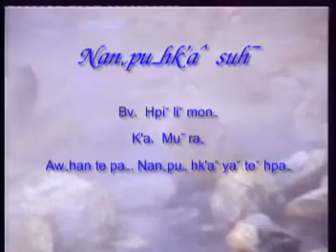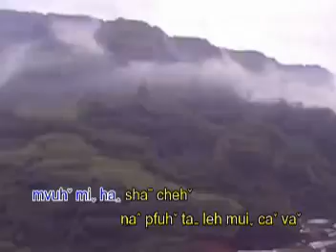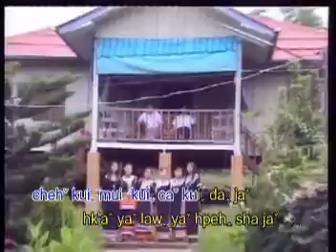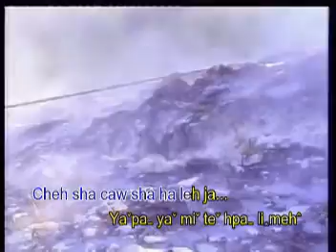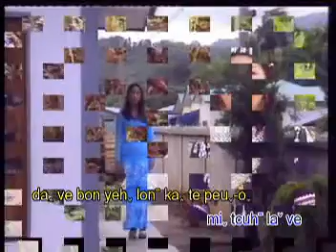Lahu song Daw law ta ve ju bi li 2